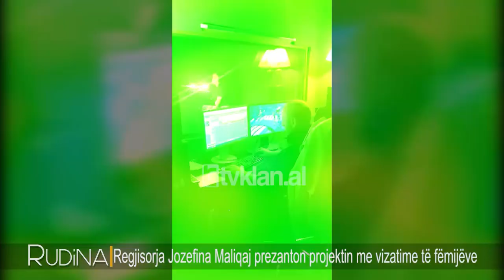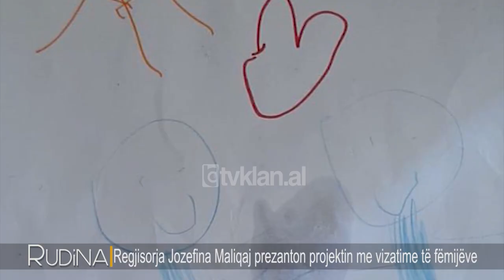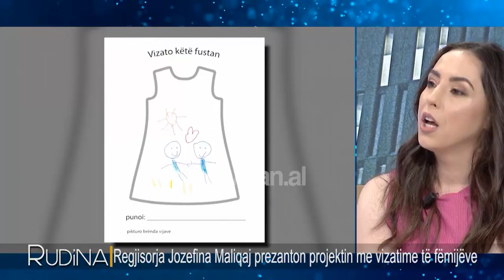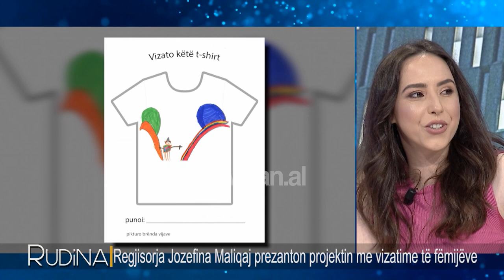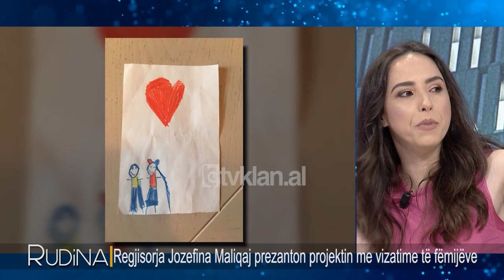Rudina - Regjisorja Jozefina Maliqaj prezanton projektin me vizatime te femijeve! (08 Korrik 2020)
Rudina, një program nga autorja dhe moderatorja RudinaMagjistari, një prej emisioneve më të ndjekur dhe të dashur për publikun duke ofruar tema të larmishme për të gjithë familjen.

Do të sjellim në këtë pjesë të dytë një insert nga një shef kuzhine I specializuar në përgatitjet e mishit në zgarë. Ai do të na japi disa sugjerime në lidhje me përgatitjen e tij, sidomos gjatë stinës së verës, ku farë mirë mund të kalojmë një piknik me familjen dhe mund të përgatisim mish në zgarë.

Herion Hajri, shef kuzhine “New York Grill”
Tani do të ftojmë një nënë 35-vjeçare, e cila ka kryer studimet për regji, por I është dedikuar tashmë veshje të personalizuara për fëmijë.  Përmes vizatimeve të fëmijëve Jozefina Maliqaj  realizon veshje të personazuara për të vëgjelit. Ajo do të jetë në studio së bashku me vazjën e saj, Grel ( 3 vjeç e gjysmë)

Jozefina Luci Maliqaj, 35-vjeçare është rritur në Gjermani ku ka ka jetuar me familjen dhe ka studiuar filloren. Ka perfunduar Gjimnazin e Pergjithshem ne Shqiperi e me tej ka studiuar per Regji Filmi dhe Multimedia praneAkademise se Fimlit dhe Multimedias Marubi ,Tirane. Është e martuar  dhe ka nje vajze 3 vjece e gjysem e cila quhet Grel. Qe prej Vitit 2008 dhe deri sot punon si Actore Zerash per Filmat e Animuar. Dy nga personazhet e njohur per femijet qe une dublon jane:
1. Peppa – Peppa Pig
2. Pitja Roze – Miqësia ështëmagjike me ponintim të vogël  (Pinkie Pie - My Little Pony Friendship is Magic)

Si linda idea për  Vish Imagjinaten.

Ne 2017 vajza e saj Grel do të festonte 1 vjetorin e saj të ditelindjes dhe ajo po mendonte të realzionte  fustanin e saj te pare. U frymëzua nga Fustani I nuserise I realzuar nga Angelina Jolie e cila kishte dizenjuar vizatimet e femijeve te saj ne te gjithe siperfaqen e fustanit.

Në studio: Jozefina Maliqaj, regjisore dhe vajza e saj, Grel ( 3 vjeç e gjysmë)